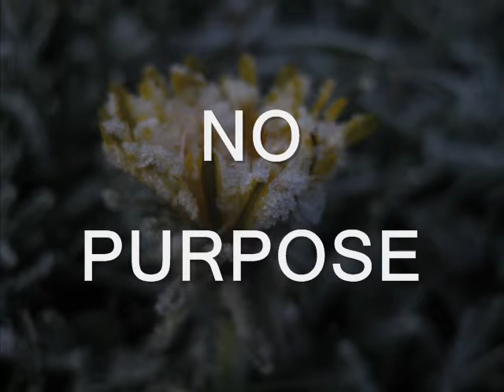Infomercial.wmv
haha twist on proactive